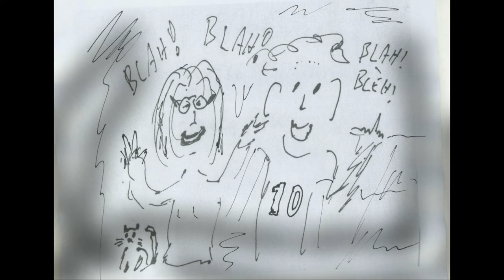De Stemmetjes: De langdraad